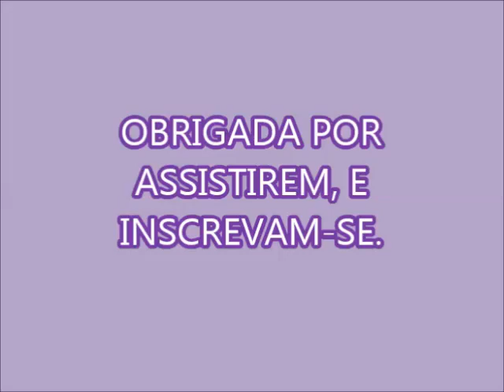SABÃO EM BARRA COM 4 INGREDIENTES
5 LITROS DE ÓLEO
1 LITRO DE ÁGUA
1 KG DE SODA CÁUSTICA EM ESCAMAS 99%
500 GR DE DETERGENTE DE SUA PREFERÊNCIA
TEM QUE MEXER MUITO BEM PO MAIS DE 40 MINUTOS, SE TIVER UMA BATEDEIRA MELHOR AINDA
 COLOQUE NA FORMA E DEIXE DESCANSAR DE 3 A 4 HORAS NO MÁXIMO PARA CORTAR
POIS ENDURECE MUITO RÁPIDO E VC NÃO CONSEGUIRA FAZER UM CORTE BONITO, COMO ACONTECEU COMIGO QUE DORMIR E PASSOU O PONTO DE CORTE, AINDA BEM QUE VOU FAZER SABÃO EM PÓ DELE.

VOU CONTINUAR FAZENDO UMA SEQUÊNCIA DE SABÃO EM BARRA COM OUTROS INGREDIENTES POIS TENHO MUITOS PEDIDOS.

FACEBOOK ANDREIA LIMA ALVES

INDICO O CANAL: DA ZEZÉ, DORIAN, LÙ

PARABÉNS A VCS ANIVERSARIANTES DO DIA, DEUS TE ABENÇOE!